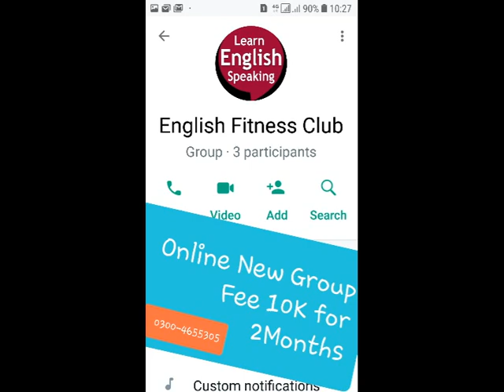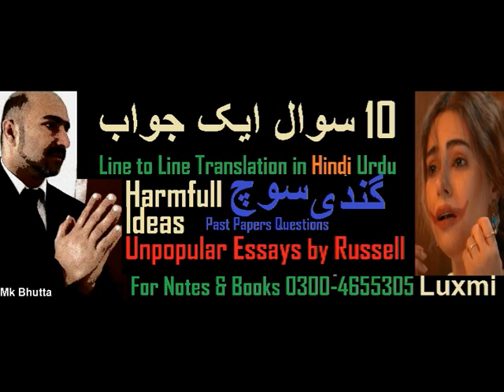Ideas that have harmed Mankind | Unpopular Essays Russell | MA English Literature | Bhutta Academe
Unpopular Essays 4 Russell I Ideas that have harmed Mankind | Easy Notes of LLM CSS FSc FA BA BS MA | English Literature | Bhutta Academe
What are two problems of mankind according to Russell?
What are the two main ideas that have helped mankind?
Why does Russell want a safe and prosperous future of mankind?
What are the themes that Russell discusses in his summation?

Pakistani English Fiction, Trends, Themes, Writers, Decades, Prominent, Compact, Distinct, Detached, Francis, Impersonality, Pregnant, artistic value of Beauty:

A History Of Western Philosophy

The Conquest Of Happiness

The Autobiography Of Bertrand Russell

Principles Of Mathematics

Introduction To Mathematical Philosophy

The Analysis Of Mind

Why I Am Not a Christian, and Other Essays On Religion and Related Subjects

Abc Of Relativity
Marriage and Morals

Why I Am Not A Christian
Unpopular Essays

Political Ideals
Human Knowledge

Our Knowledge Of The External World
Wisdom Of the West

Authority And The Individual
Power

Proposed Roads To Freedom
The Practice and Theory Of Bolshevism

Mysticism And Logic
An Outline Of Philosophy

The Scientific Outlook
Why Men Fight

Philosophical Essays
Sceptical Essays
The Basic Writings Of Bertrand Russell
The Problem Of China

Mysticism And Logic And Other Essays
On Education

An Inquiry Into Meaning And Truth

The Autobiography Of Bertrand Russell, 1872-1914

Religion Science

Bertrand Russell Bundle

The Impact Of Science On Society

5 Tips for MA English - Easy Notes + Audio Lectures - MK Bhutta Fresh Notes on Classical Poetry, Classical Drama, Novel, Prose, American Literature, Criticism. Modern Poetry, Modern Drama: Syllabus / Course of MA English part 1 / I / One Panjab University / PU Lecturer M K Bhutta 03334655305  Online Couching 2100 Recorded Lectures Course Outline Part 1 M.A. (English) Part I Examination (Outlines of Tests) Marks Paper I (Classical Poetry) 100 Paper II (Drama) 100 Paper III (Novel) 100 Paper IV (Prose) 100 Paper V (American Literature) 100 Total 500 (Syllabus and course of reading) Paper I: (Classical Poetry) 1. Chaucer The Prologue 2. Milton Paradise Lost Books I & Book IX 3. Donne Love/Divine Poems 4. Pope The Rape of the Lock. 5. Wyatt The Long Love That in My Thought Doth Harbor, Whose List to Hunt, Madam Withouen Many Words, They Flee from Me. Is it Possible Forget Not Yet, What should I say Stand who so list. 6. Surrey Last Admission of MA English Literature in PU UOS | Easy Notes and Audio Lectures | Bhutta Academe My Friend the Things That Do Attain Love, That Doth Reign and Live Within My Thought, So Cruel Prison, Wyatt Resteth Here. Paper II: (Drama) 1. Sophocles Oedipus Rex 2. Marlowe Dr. Faustus 3. Shakespeare Othello The Winter’s Tale 4. Wilde The Importance of Being Earnest Paper III: (Novel) 1. Trollope Barchester Towers 2. Jane Austen Pride & Prejudice 3. G. Eliot Adam Bede 4. Dickens A Tale of Two Cities 5. Hardy The Return of the Native Paper IV: (Prose) 1. Bacon Essays: Of Truth Of Death Of Revenge Of Adversities Of Simulation and Dissimulation Of Parents and Children Of Great Place Of Nobilitie Of Superstition Of Friendship Of Ambition Of Studies 2. Jonathan Swift Gulliver’s Travels 3. Bertrand Russell Unpopular Essays 4. Edward Said Only the introduction to the book entitled “Culture and Imperialism” 5. Seamus Heaney Only the essay “The Redress of Poetry” from the book entitled The Redress of Poetry Paper V: (American Literature) Poetry 1. Adrienne Rich Diving into the Wreck Aunt Jennifer’s Tigers Final Notation Gabriel 2. Sylvia Plath Ariel Morning Song Poppies in October The Bee Meeting The Arrival of the Bee Box Your 3. Richard Wilbur Still Citizen Sparrow After the last Bulletin Marginalia 4. John Ashbury Melodic Train Painter Drama 1. O’Neil Mourning becomes Electra (only the First of the Trilogy which is titled ‘The Home Coming’ is included in the M.A. Syllabus) 2. Miller The Crucible Novel 1. Ernest Hemingway For whom the Bell Tolls 2.

ideas that have helped mankind pdf,
the future of mankind by bertrand russell,
the future of mankind by bertrand russell summary,
bertrand russell essays summary,
the future of mankind by bertrand russell text pdf,
future of mankind by bertrand russell slideshare,
functions of a teacher bertrand russell, Bhutta Academy, translation in Urdu, Tips of BS English, Creative Writing, Self Writing, Syllabus of MA English, Course Outline of BS Englsih, Tips of MA English, Multi Question Answers, Course Outline of MA Englsih, Tips of BS English, Creative Writing, Self Writing, Syllabus of MA English, Course Outline of BS English, Quotes of Bertrand Russell, UnpopularIdeasthathaveharmedMankindRussell BSEnglishLiterature BhuttaAcademe#